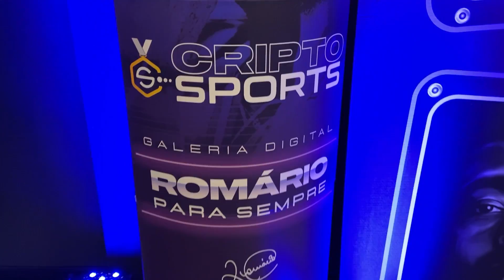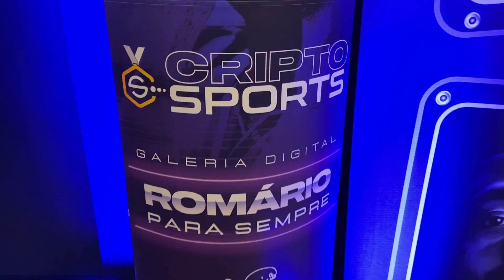ROMÁRIO LANÇA GALERIA DIGITAL - ROMÁRIO PARA SEMPRE - JUNTO COM A CRIPTO SPORTS EM FLORIANÓPOLIS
Tive a honra de entrevistar o baixinho no lançamento da sua galeria digital em parceria com a Cripto Cports.

o evento aconteceu no Floripa Fquare, o maior painel de LED da América Latina.

📽 Djenifer S. Cassettari